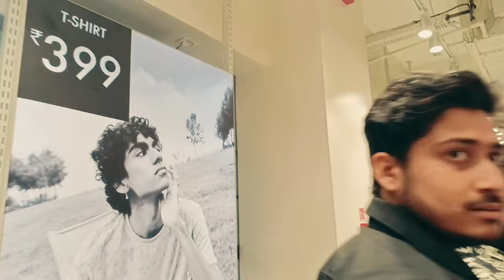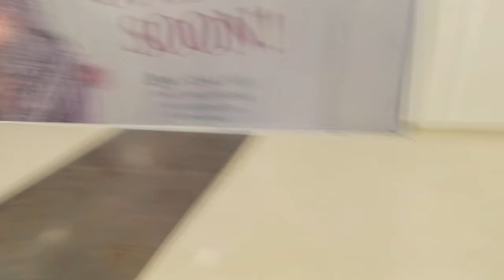NORTH BIHAR BIGGEST MALL || ICON PLAZA MUZAFFARPUR FULL RIVEW